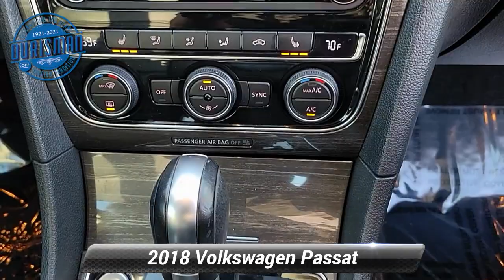Certified 2018 Volkswagen Passat 2.0T SE w/Technology, Waldorf, MD P100820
2018 Volkswagen Passat 2.0T SE w/Technology Silver Titan Black w/Perforated V-Tex Leatherette Seating Surfaces, ABS BRAKES, Active Cruise Control, ALLOY WHEELS, ELECTRONIC STABILITY CONTROL, FRONT DUAL ZONE A/C, Heated door mirrors, HEATED FRONT BUCKET SEATS, Heated Front Comfort Seats, HEATED REAR SEATS, Illuminated entry, Low tire pressure warning, Navigation System, POWER SUNROOF, REMOTE KEYLESS ENTRY, TRACTION CONTROL. CARFAX One-Owner.Clean CARFAX. Odometer is 7799 miles below market average!25/36 City/Highway MPG

[RLVID:2582:2d6520ce0022bde4:c77bf30cbbdb0f74:1]